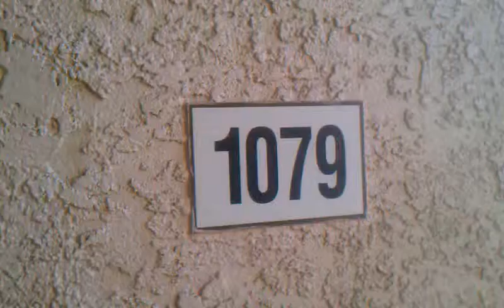Summerlin Condo For Rent Las Vegas 1 Bedroom